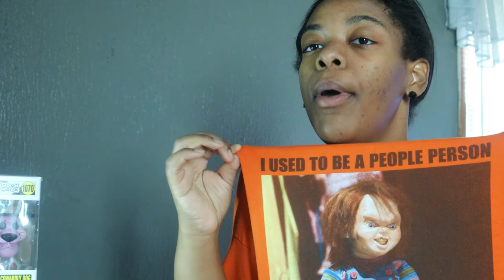Black Panther Wakanda Forever Official Trailer REACTION!!!